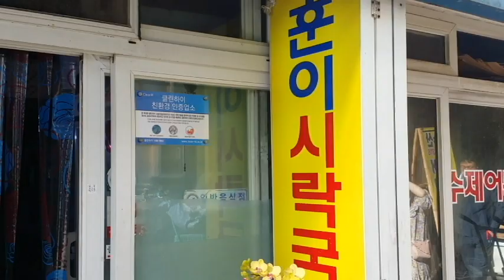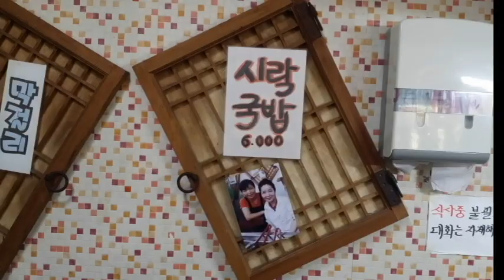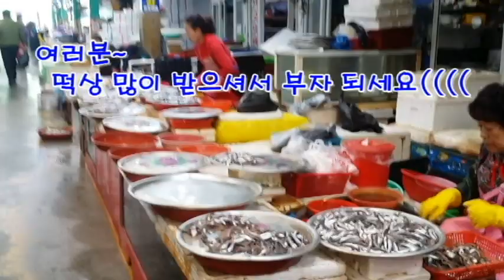통영 맛집 : 훈이 시락국과 서호시장(Tongyeong Restaurant Hooni Shirak Guk and Seoho Market)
서울대 출신의 의사인 친구는 6여년전 통영의 모 병원의 의사로 와 있다. 친구의 초대로 지난 봄 어느 날 아내와 통영을 방문하게 되었다. 이때  TV조선 '백반기행'에서 방영된 '훈이 시락국'에서 조식을 하게 되었고 이후 서호시장을 편안한 대화를 나누며 돌아보았다.

 본 영상은 당시 촬영한 모습들로써 서호 시장의 생동감을 나타내기 위해 시장의 활기찬 소리와 친구와의 대화를 자연스럽게 담고 있다.

 늘 갓아이네스 - 김철민 채널을 사랑으로 방문하시며 응원해 주시는 모든님들과 각 가정에 하나님의 축복이 가득하시길 기도합니다.
  본 영상은 예약으로 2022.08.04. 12:45분에 공개합니다.